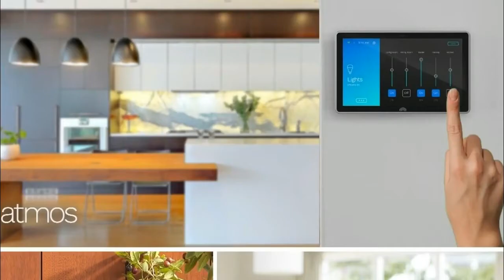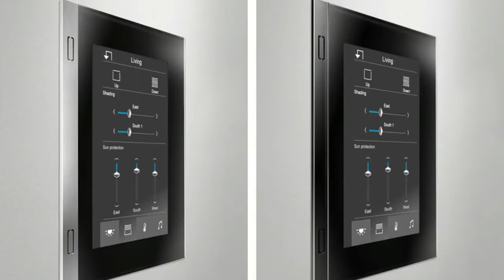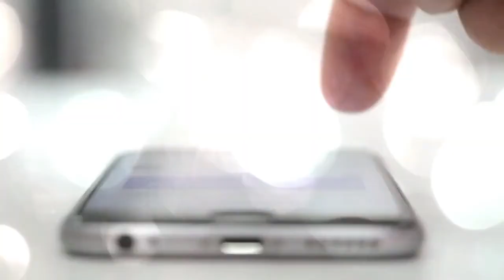Jarvis in real lifes The Atmos Smart Home Control System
Smart home company Atmos is currently seeking funding for its long-awaited control platform, which promises to bring all of your disparate, connected devices together in one easy-to-use central hub.

Called the Atmos Smart Home Control System, it consists of a central panel with a high-definition interface, which you can use either via touchscreen navigation or by using voice commands.